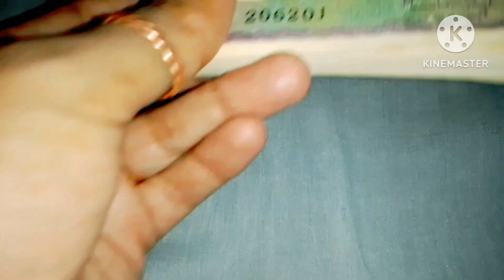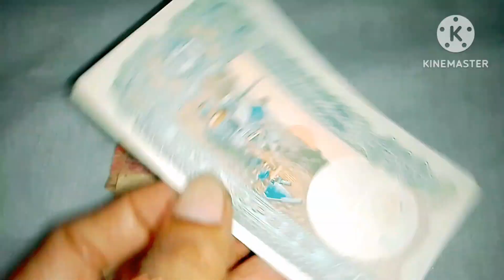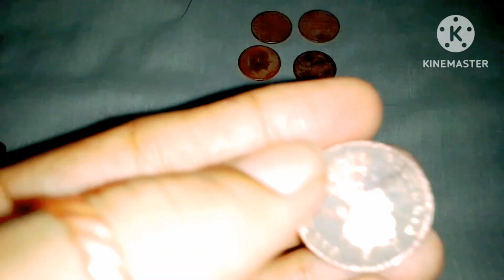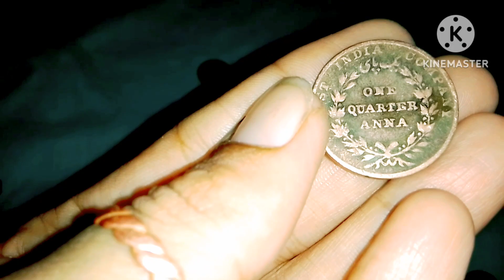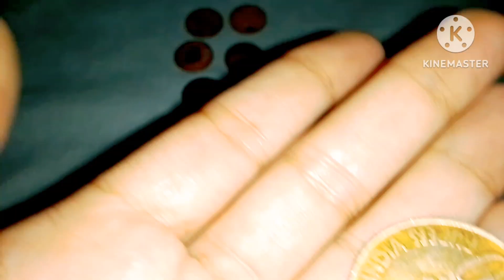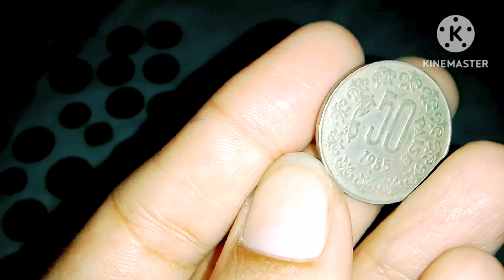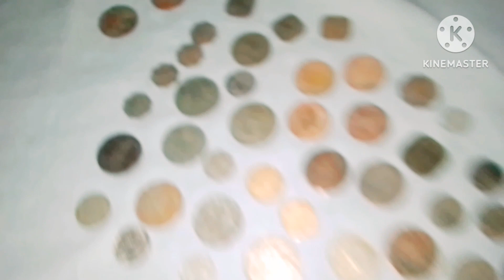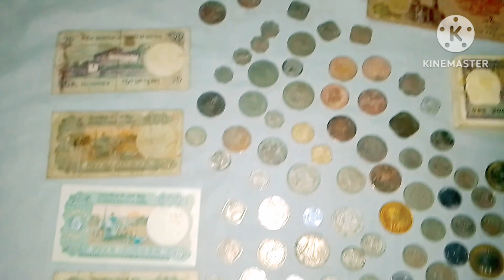ఇంత పాతకాలం కాయిన్స్ అండ్ కరెన్సీని🤑 ఎప్పుడైనా చూశారా లేకపోతే ఇప్పుడు చూసేయండి 🤔😮👈👈👌👌